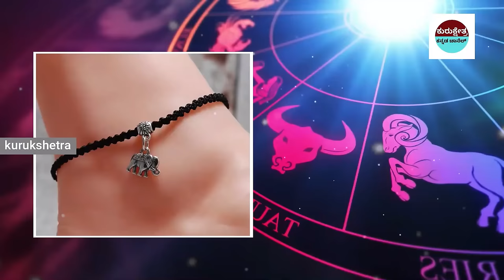ಕಪ್ಪುದಾರ ಇದರ ಹಿಂದಿರುವ ಅಸಲಿ ರಹಸ್ಯವೇನು?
mystery of saamba
KannadaStories
Kannada Uniqe Stories
pouraanika naataka
pouranika kathegalu
namma ithihaasa

topfactsinKannada
Kannada facts
amazing facts in Kannada
factsinKannada
facts
interestingfacts
unknown facts
amazingfacts

Krishnavaani@Kannada#
morning wakeup
better than yesterday#
# superman
tired every morning animated

 🎵 Track Info:
Title : Dreams Become Real
Genre : Classical
Mood : Sad